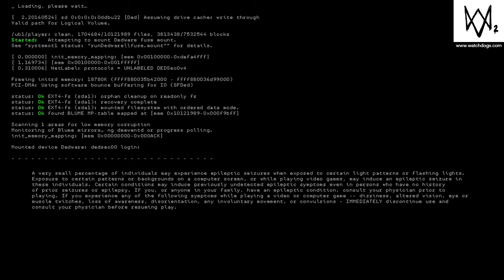WATCh dogs 2 tutourial how to kill and drive away as fast as you could